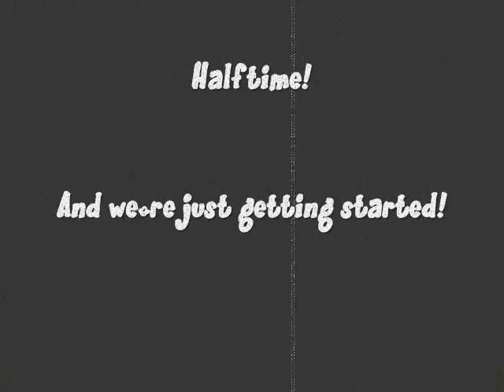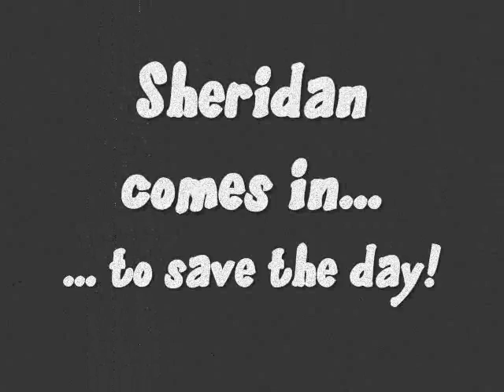Introducing, Your 2008 Michigan Wolverines!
Rich Rodriguez guides us on another installment of Yakety Sax.  Hey, turnabout's fair play.  Take your medicine, Michigan fans.